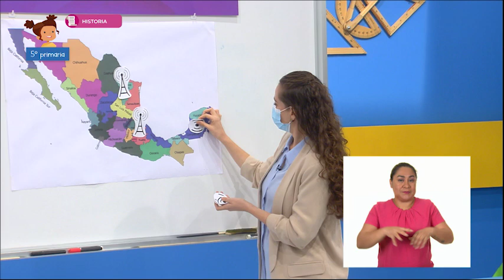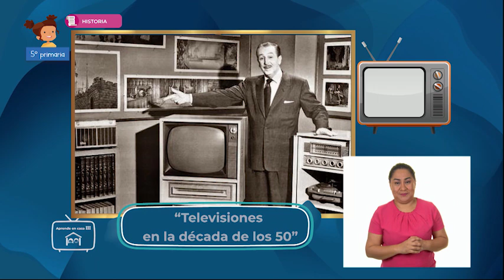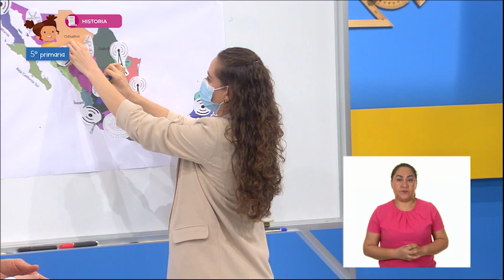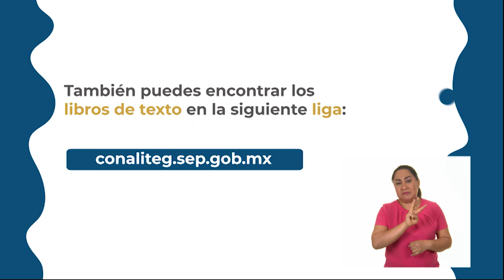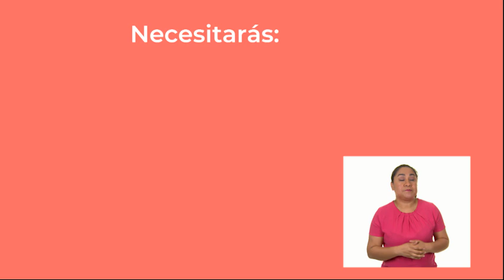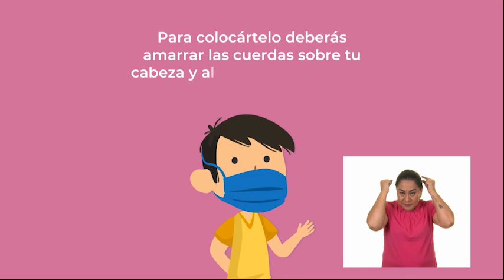AprendeEnCasa III | 5º Primaria | Historia | Radio, televisión y deporte | 20 de mayo 2021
En esta clase de Historia aprenderás a reconocer cambios en la cultura y la importancia de la participación de México en eventos deportivos internacionales.